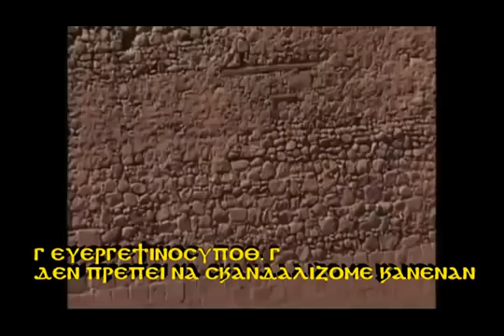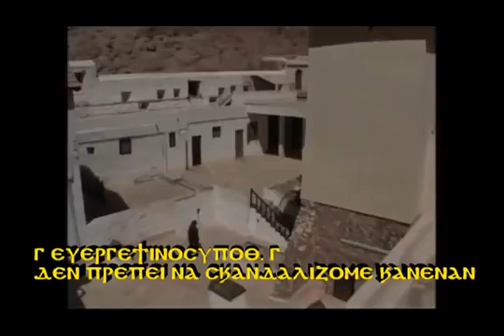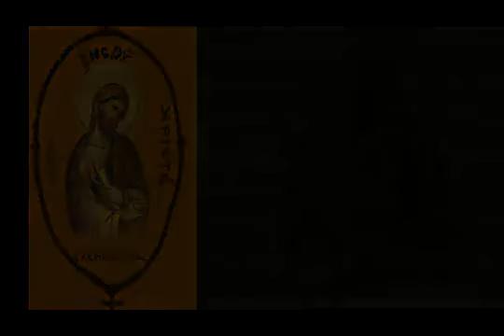Γ ΕΥΕΡΓΕΤΙΝΟΣ υποθ Γ δεν πρεπει να σκανδαλιζουμε κανεναν 12 λεπταmpg x264